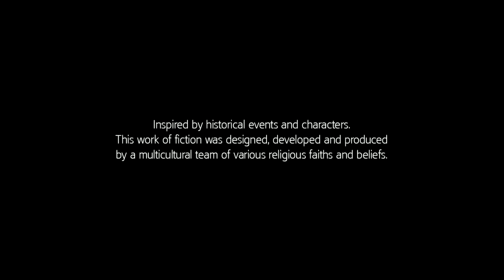Assassin's Creed 3 - Search for the Somerset - Naval Mission 10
New AC3 gameplay includes: Assassin's Crees 3 Naval Mission ''Search for the Somerset''

The plot is set in a fictional history of real world events and follows the centuries old struggle between the Assassins, who fight for free will, and the Templars, who desire control over mankind. The framing story is set in the 21st century and features series protagonist Desmond Miles who, with the aid of a machine known as the Animus, relives the memories of his ancestors to find a way to avert the 2012 apocalypse. The story proper is set in the 18th century, before, during and after the American Revolution from 1753 to 1783, and follows Desmond's half-English, half-Mohawk ancestor, Ratonhnhaké:ton also known as Connor, as he fights the Templars attempts to gain control of the newly forming nation.